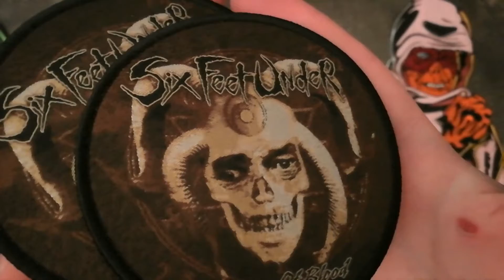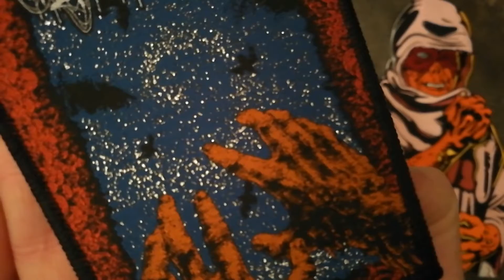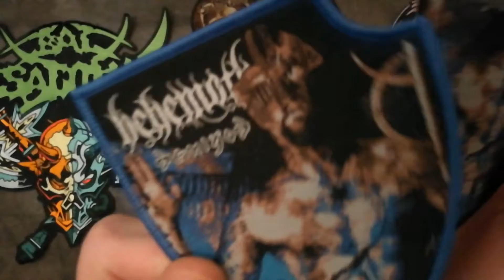Pull The Plug Patches | Unboxing 41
Support the bands by buying their music and merchandise from them, legit distros webstores or even from your local recordstore.

And after all those purchases if you still arent broke you can see what Pull The Plug Patches have or had to offer.

If there are any ads on these videos they are placed there by YouTube.
Im not making any money, nor do i want to, with these videos.